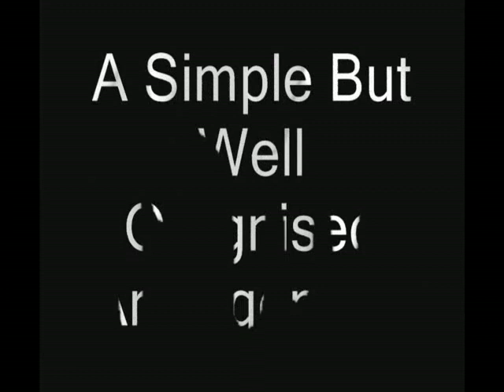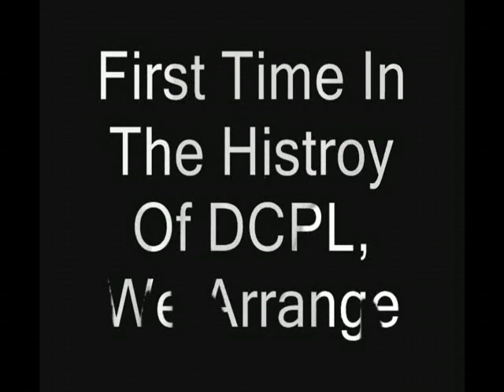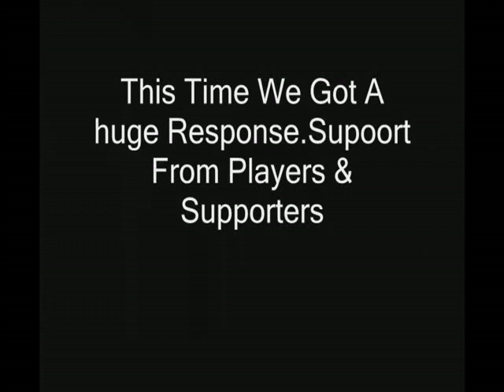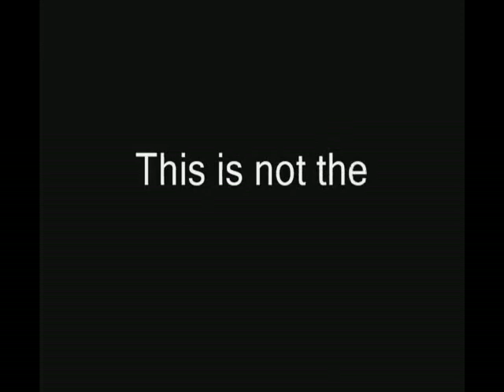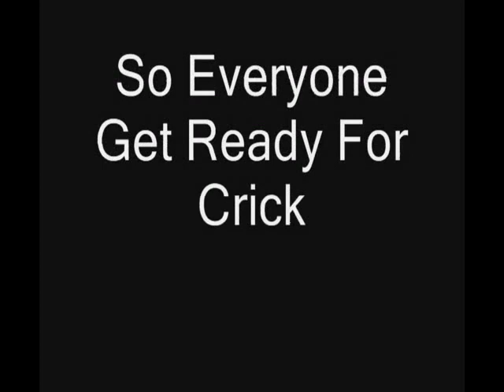DCPL 05 Documentary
DCPL, Dhaka Circle Premier League